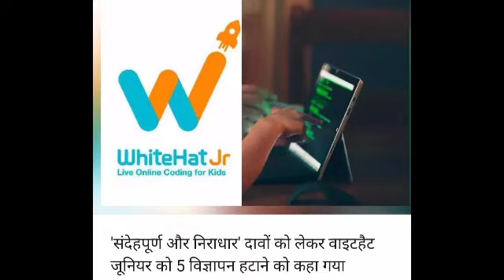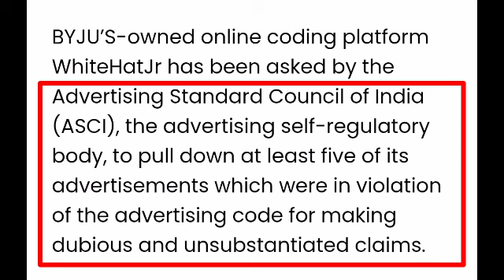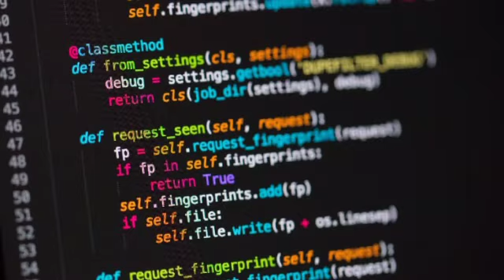ASCI bans white hat jr fake/ dubious advertisements explained in Hindi. Truth of white hat junior.